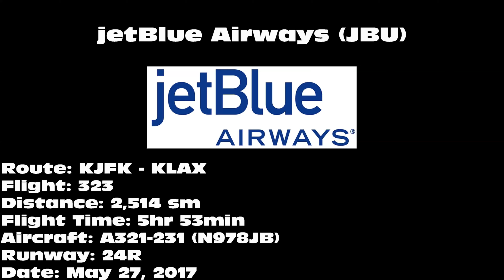jetBlue Airways A321-231 [N978JB] -- UHD 4K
jetBlue Airways A321-231 "Menta Azul" landing on 24R at Los Angeles International Airport (LAX) on May 27, 2017